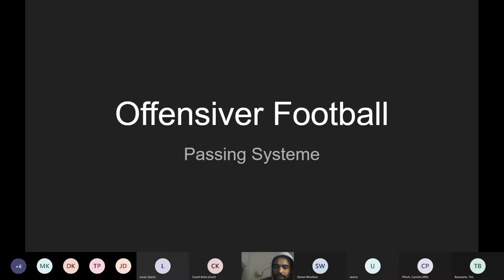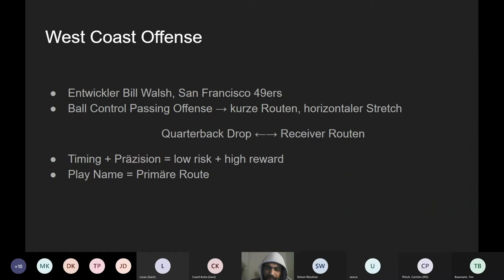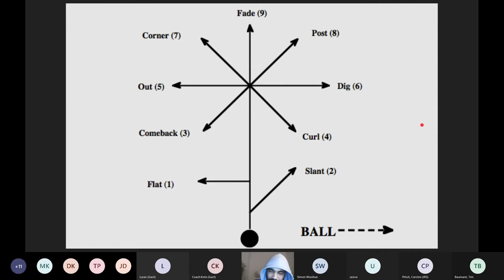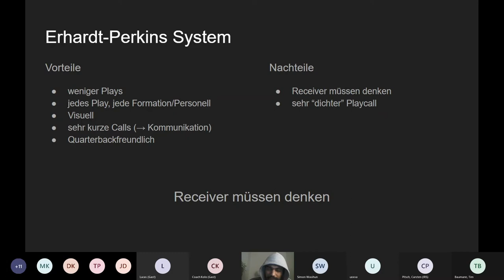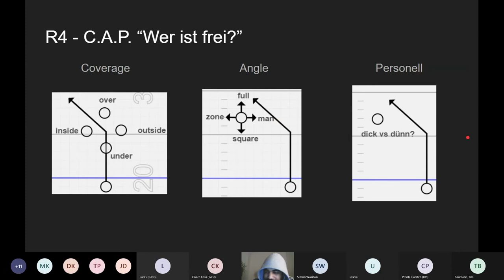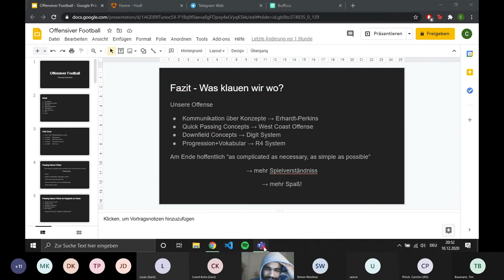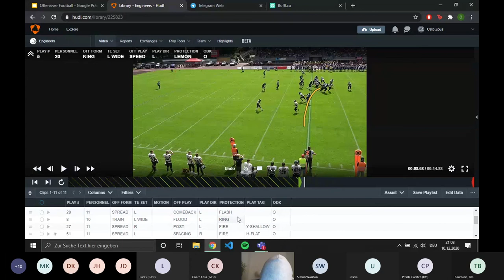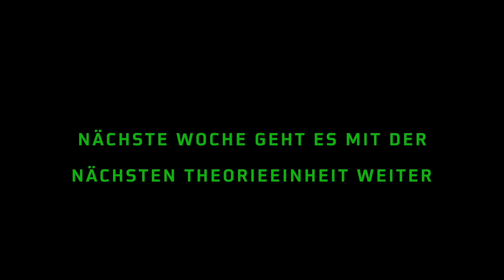KIT SC Engineers - American Football Theorie Teil 3: Passing Systeme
In dieser virtuellen Theorieeinheit erklärt Offensive Coordinator Cató Zoua von den KIT SC Engineers Grundlagen zu verschiedenen Passing Systemen im American Football.

Aufgrund der aktuellen Situation wird es bis Mitte Dezember mehrere virtuelle Theorieeinheiten dieser Art auf unserem Kanal geben.